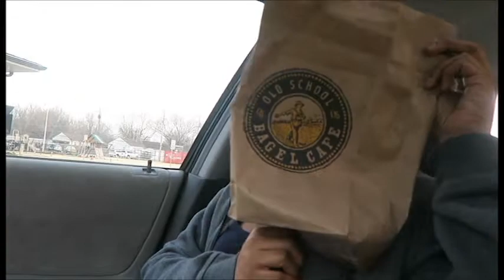MILK BATH PHOTO SHOOT! | EVA'S PHOTOGRAPHY ADVENTURE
Something a little different this week, starting a new series Eva's Photography Adventures. This series will bring you along to some of the fun photo shoots that I will be doing. Hope you all enjoy this new project!

Comment what I should do next for a photo shoot!

MAKE SURE YOU TURN YOUR NOTIFICATION ON SO YOU NEVER MISS A VIDEO!!

Personal:
Eva